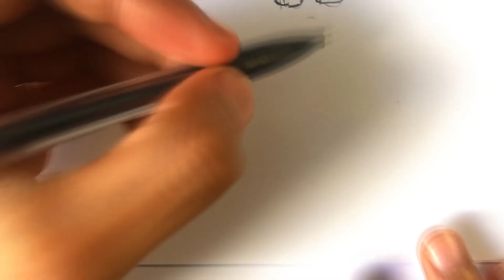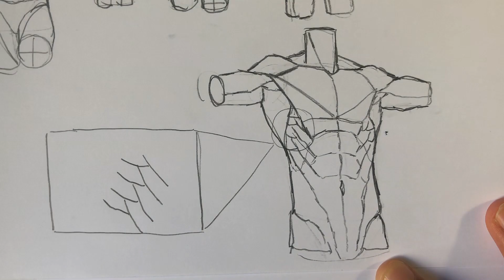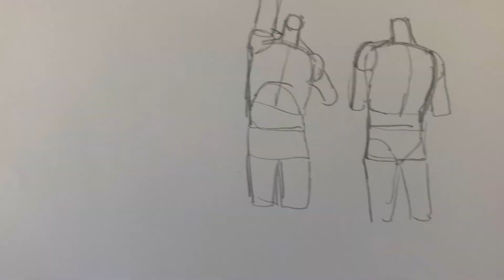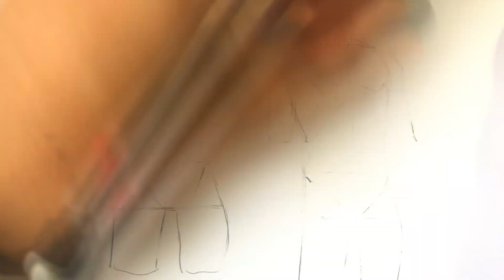Anatomy Drawing Practice Timelapse - Torso Anatomy Sketches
This video is about drawing anime/manga style Torsos Timelapse. If you are a freelance comic, manga or webtoon creator, This Timelapse Drawing Video is perfect for your blood and soul.

►Watch me live on Twitch!